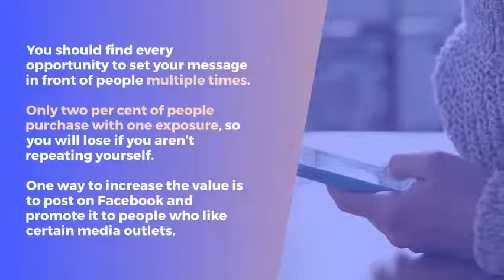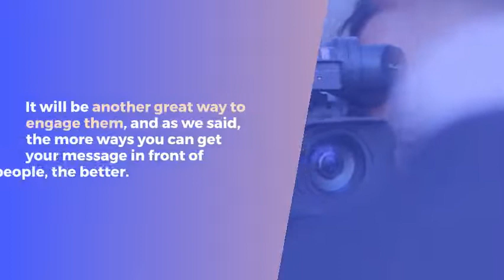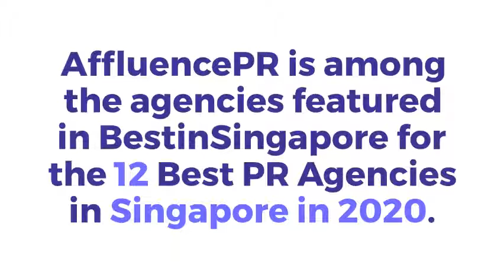Public Relations Tactics That Drive Growth